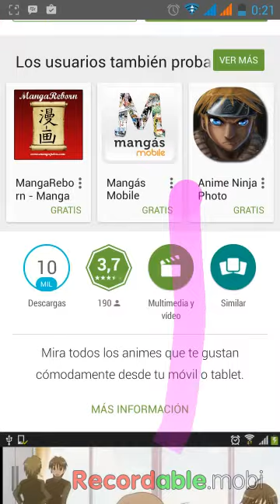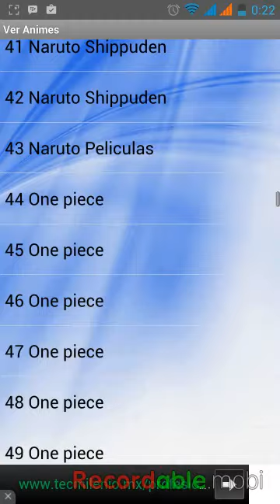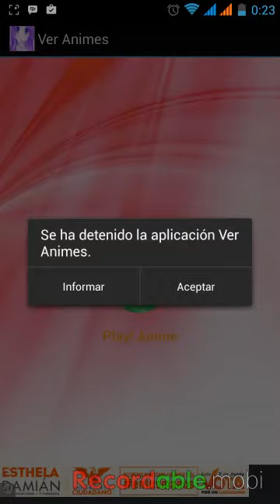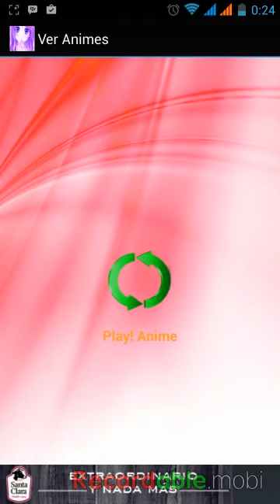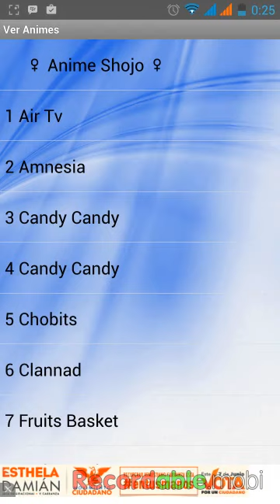Ver anime – La Aplicación de la semana Android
Y si tu gustas tambien esta el
 Para estar enterado cuando subo videos

El video fue grabado en un Zuum P50